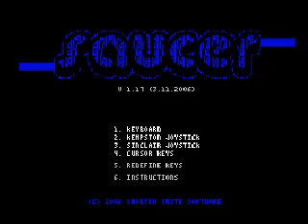Saucer (by Jonathan M. Smith, UK / Shorten Suite Software) (ZX Spectrum)